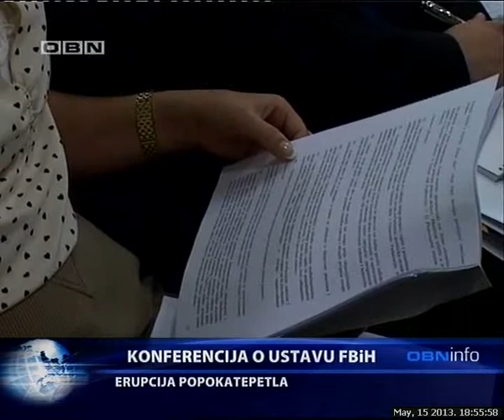OBN INFO 150 05 13 1